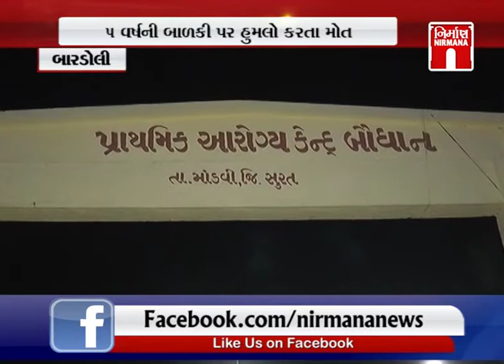Bardoli ના માંડવી તાલુકામાં દીપડાની દહેશત । Nirmananews